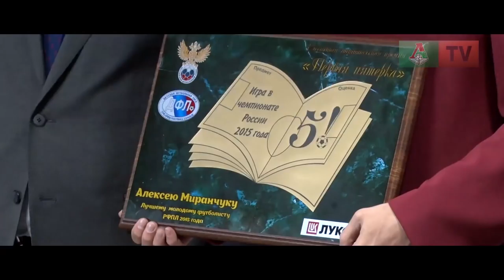Премия – на пять!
Алексей Миранчук получил премию «Первая пятерка» в Музее РЖД. Репортаж с места событий.